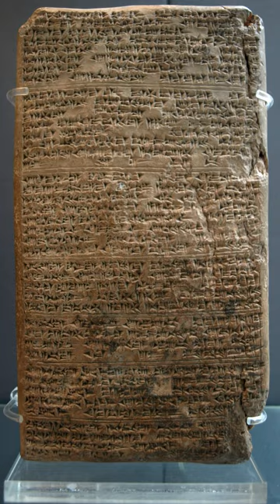Comparison (grammar) | Wikipedia audio article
00:01:35 1 Formation of comparatives and superlatives
00:02:22 2 Comparative and superlative constructions
00:03:58 3 Usage when considering only two things
00:04:44 4 Rhetorical use of unbalanced comparatives
00:05:34 5 English
00:06:30 5.1 Morphological comparison
00:07:24 5.2 Syntactic comparison
00:08:13 5.3 Absolute adjectives
00:10:02 6 Balto-Slavic languages
00:11:15 7 Romance languages
00:14:53 8 Celtic languages
00:16:45 9 Akkadian
00:19:21 10 Estonian
00:20:16 11 See also

- Socrates

SUMMARY
Comparison is a feature in the morphology or syntax of some languages, whereby adjectives and adverbs are inflected or modified to indicate the relative degree of the property defined by the adjective or adverb. The comparative expresses a comparison between two (or more) entities or groups of entities in quality, quantity, or degree; the superlative is the form of an adverb or adjective that is the greatest degree of a given descriptor.
The grammatical category associated with comparison of adjectives and adverbs is degree of comparison. The usual degrees of comparison are the positive, which simply denotes a property (as with the English words big and fully);  the comparative, which indicates greater degree (as bigger and more fully); and the superlative, which indicates greatest degree (as biggest and most fully). Some languages have forms indicating a very large degree of a particular quality (called elative in Semitic linguistics). Other languages (e.g. English) can express lesser degree, e.g. beautiful, less beautiful, least beautiful.
The comparative is frequently associated with adjectives and adverbs because these words take the -er suffix or modifying word more or less (e.g., faster, more intelligent, less wasteful); it can also, however, appear  when no adjective or adverb is present, for instance with nouns (e.g., more men than women). One preposition, near, also has a superlative form, as in Find the restaurant nearest your house.